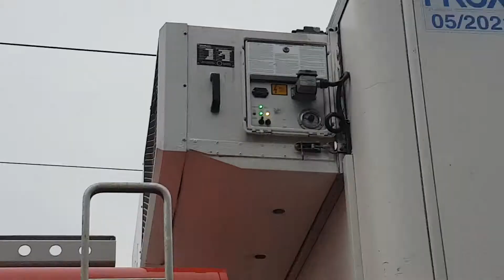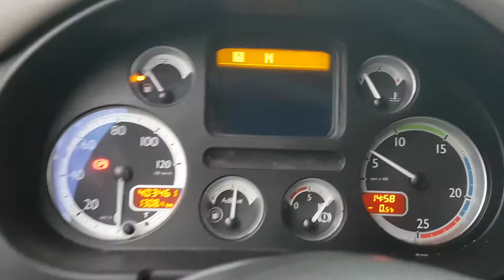DAF CF 85.360 CHŁODNIA CHEREAU 3 OSIE